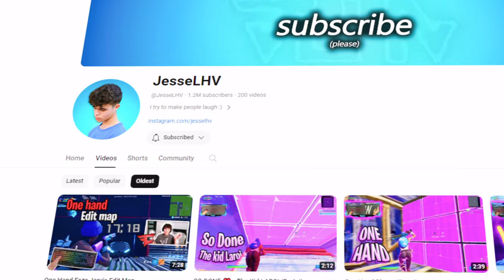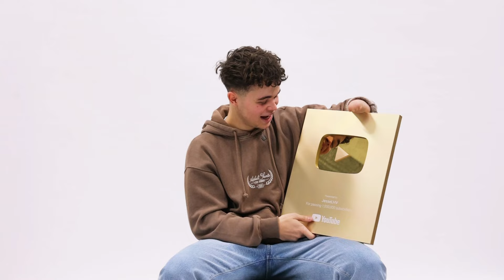This is My Last Video :(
I never thought this day would come, thank you all so much for the support over the years. This is my last video on the JesseLHV channel. After considerable reflection and countless conversations with my family and friends, this is the decision I have come too. This isn't just another video, it is a goodbye... (for now)

Thank you all so so much for 1 million subscribers too it means the world to me. Love you.